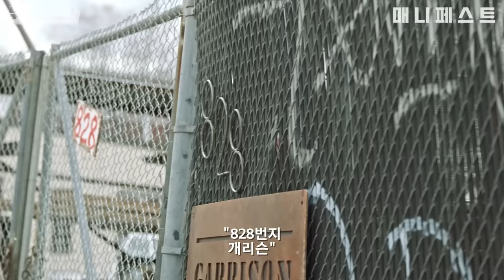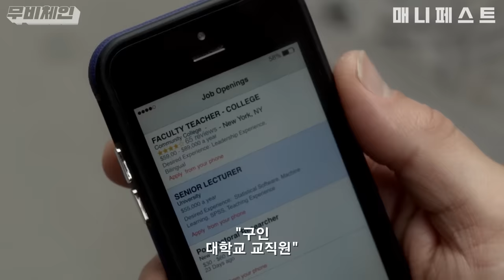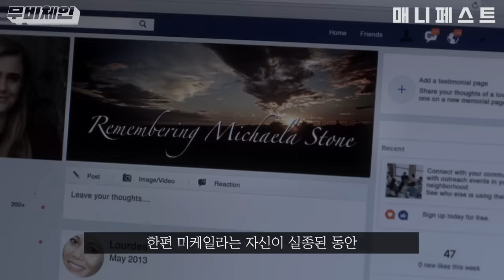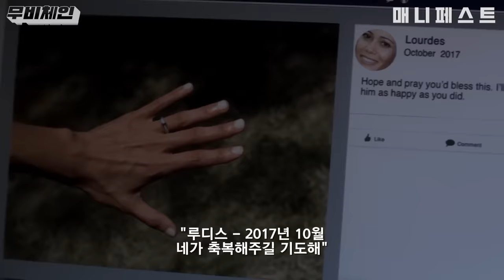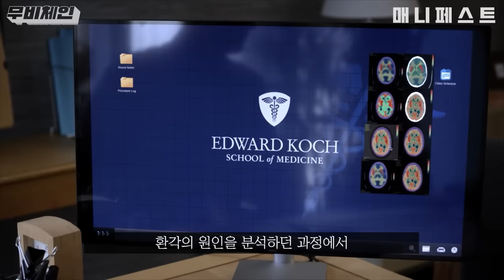비행기에 5년 동안 갇힌 사람들에게 나타난 충격적인 변화...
제목-매니페스트